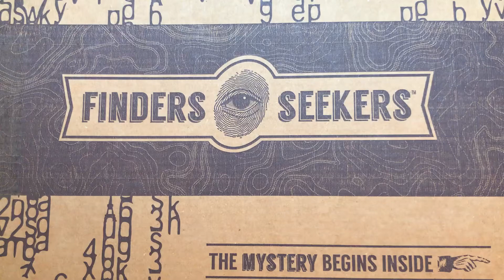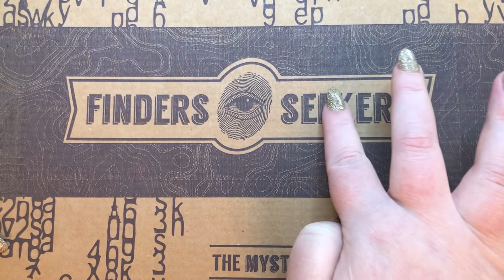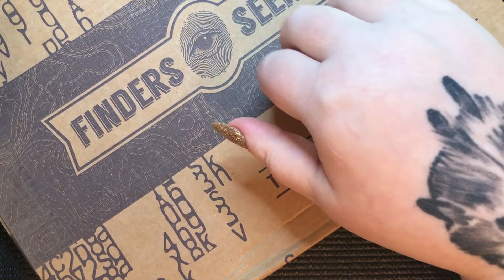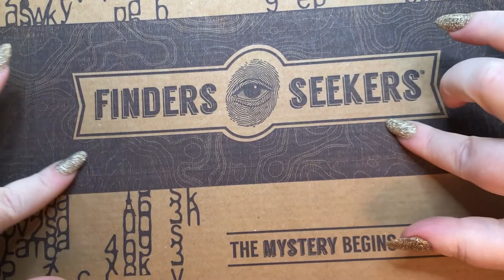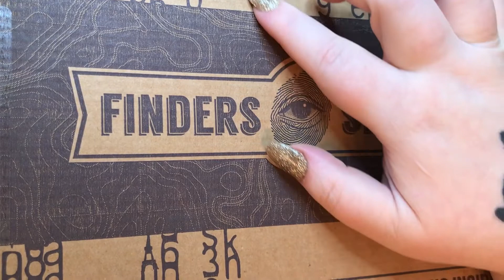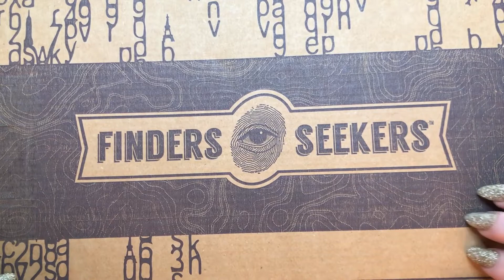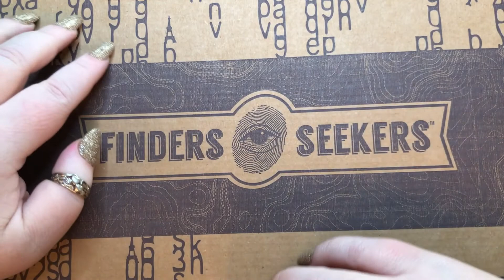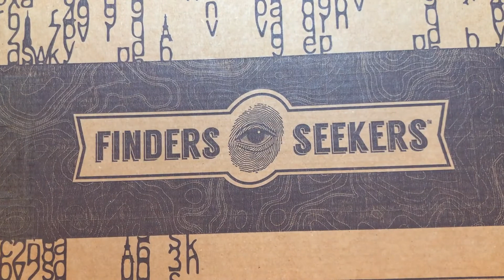ASMR | Scratching a Cardboard Box | No Talking